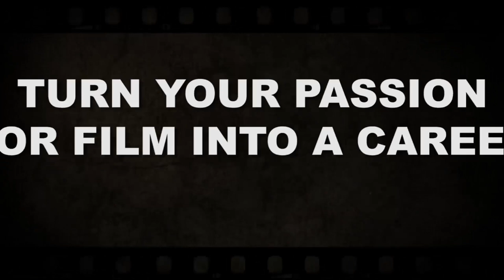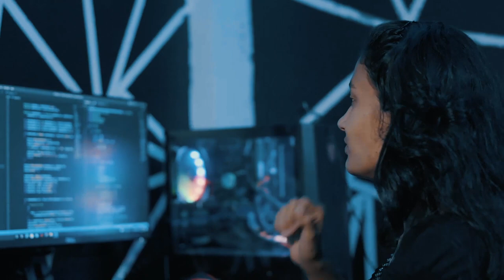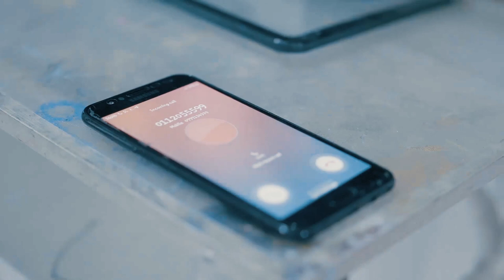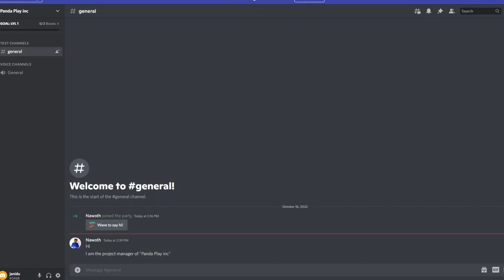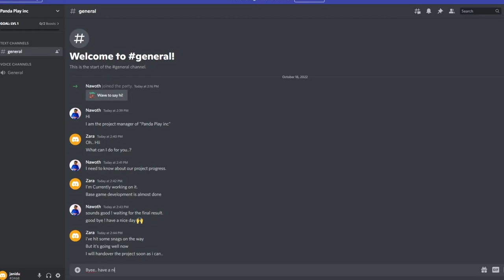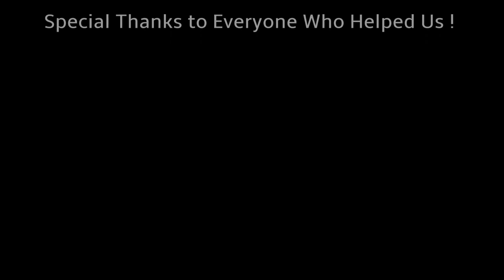USD Short Film - Piliyandala Central College